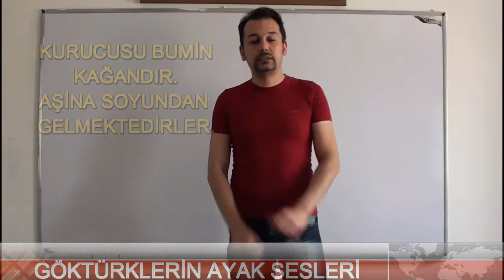TARİHTEN NE HABER I. GÖKTÜRKLER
I. GÖKTÜRKLERİN ÖZELLİKLERİ HABER BÜLTENİ ŞEKLİNDE